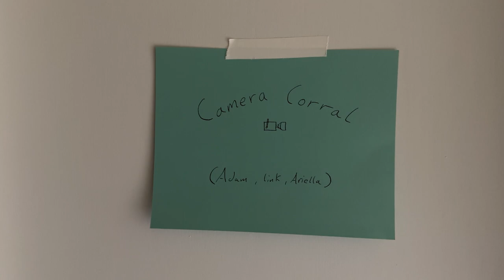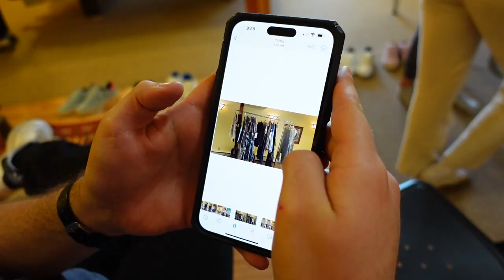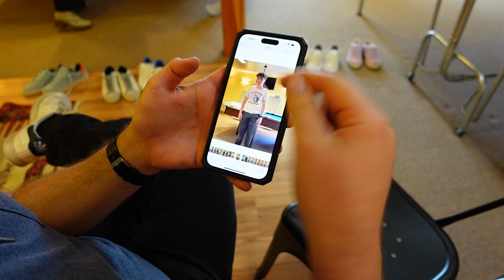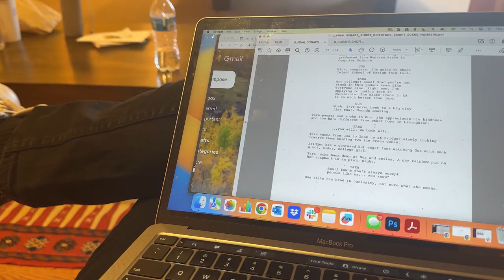BTS Day 0 - SCRAPS Gay Skateboarding Film - Behind The Scenes - Travel & Prep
Want to be CAST in our movie, SCRAPS? Want to read the script? Want to help us make it?
Add your name, social handle, and email, and we'll send you the script to read!

Thank you to our awesome Social Media Moguel and Executive Producer Chris Stanley! @StanChris

WE MADE A MOVIE! Thank you to our amazing crew of 50+ passionate artists. Our Gay coming-of-age romance film, SCRAPS, takes place in rural Montana in 2003. We hope you fall in love with Gus and Bridger’s story just like we did. We just wrapped our short film version of the story, but are still planning to shoot the feature next summer! Help us by donating or reaching out to join!

Wanna read the script? Wanna visit set? Wanna join our team as a full-on Executive Producer to add to your resume!?

Director: Ryan Nordin
Writer/Producer: Matthew Francis
Producers: Chance Housley, Colton Underwood
Short Film Executive Producer: Chris Stanley @StanChris